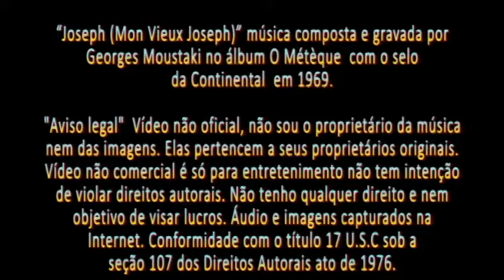Georges Moustaki - Joseph (Mon Vieux Joseph) (Lyrics) Legenda Francês - Português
“Joseph (Mon Vieux)” música composta e gravada por Georges Moustaki no álbum O Métèque  com o selo da Continental  em 1969.
Fonte: Wikipedia.org

O conteúdo deste vídeo pertence ou é administrado por estas entidades:
Entidade:  WMG e UMG
Em nome de:  PLG France
Tipo de conteúdo: Gravação de som